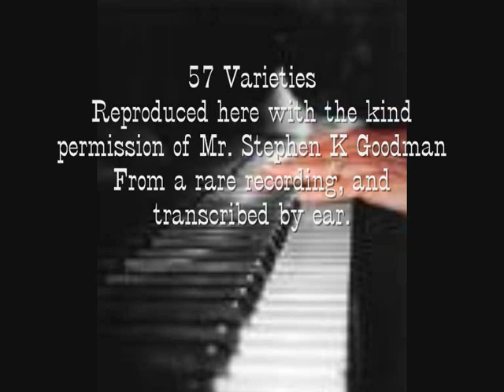Earl Fatha Hines